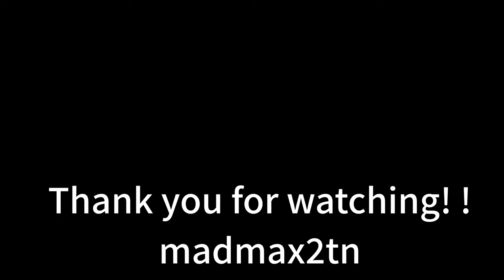【女王の教室】神田和美(志田未来)「違うんです。誰かが・・・」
悪魔のような鬼教師に戦いを挑んだ六年生の一年間の記録!
テレビドラマ:2005年7月2日から同年9月17日日本テレビで
毎週土曜日21:00 - 21:54に放送